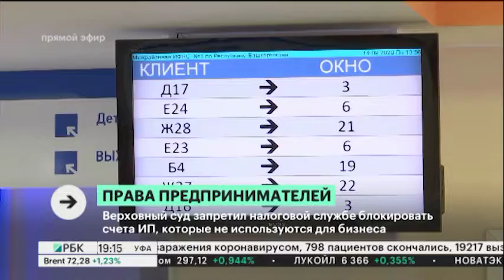Верховный суд запретил налоговой службе блокировать счета ИП, которые не используются для бизнеса